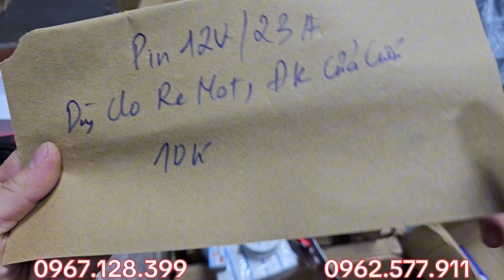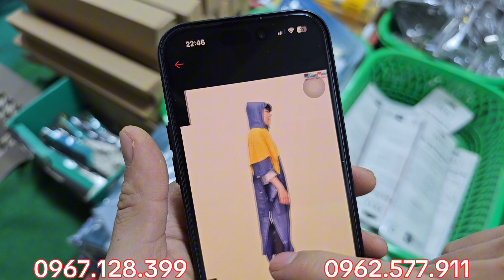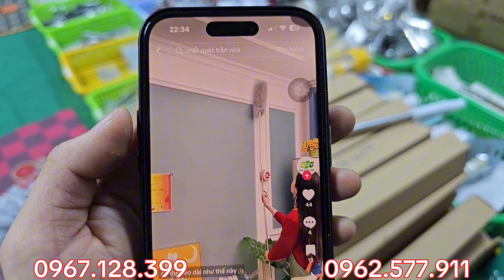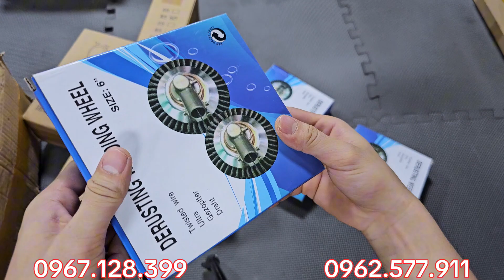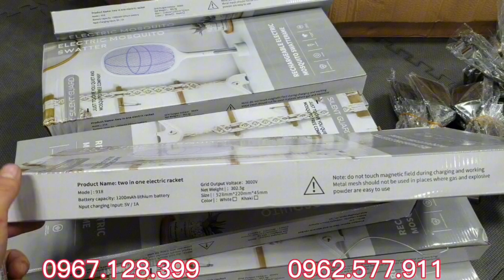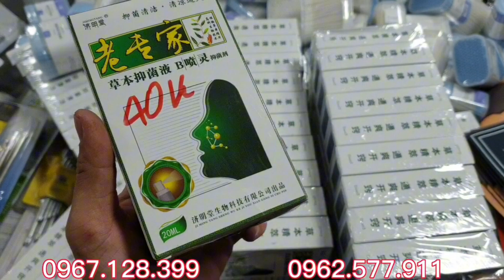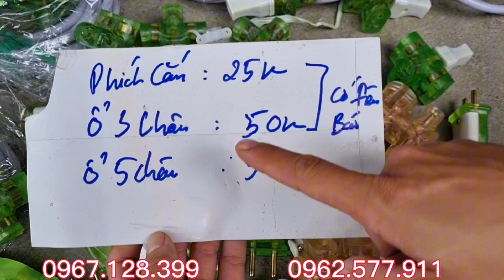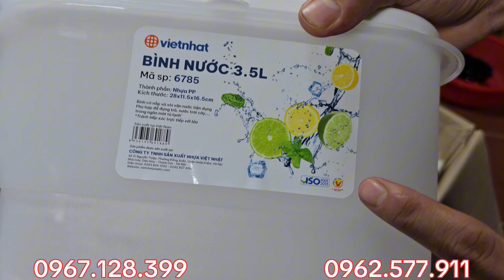🔥 VIP | LỖ NẶNG CŨNG BÁN | THANH LÝ HẾT CHO RỘNG NHÀ | CHỐT NGAY